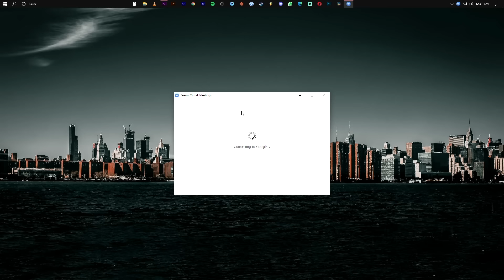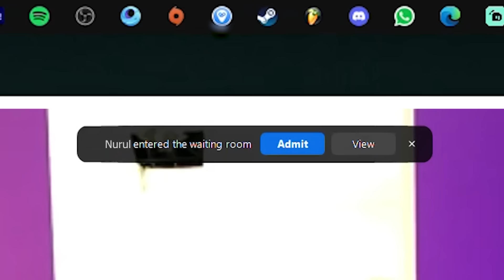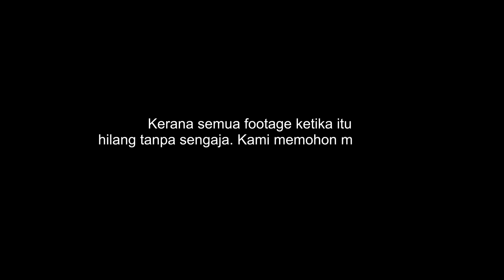Experiment Gold Digger Test 11 : Curang Dengan Mummy?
TENGOK KISAH BAPA-BAPA TERBIAR!

Dapatkan ULTIMAX9 sekarang di Website HQ sekarang!

Kurus dengan selamat bersama Sherry Al-Hadad!
ULTIMAX9 produk pertama di Asia untuk mempercepatkan penurunan berat badan sambil mencerahkan kulit serentak. Ultimax9 juga menyediakan Meal Replacement tiga (3) flavor yang sangat sedap!

(Advertisement and Endorsement)
Berminat untuk iklankan  dalam video Bros Gang? boleh contact melalui :

Terima kasih untuk sokongan padu dari korang. Tunggu kami update video video baru yang menarik dan mengejutkan!